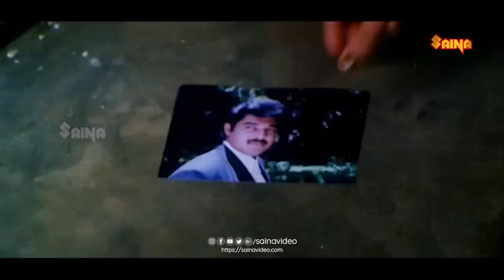"അവള് പഴയ നമ്പറുമായിട്ട് ഇറങ്ങിയിരിക്കുവാ..!!" | Mukesh | Navas | Sreejaya